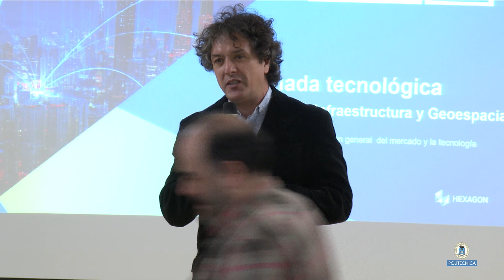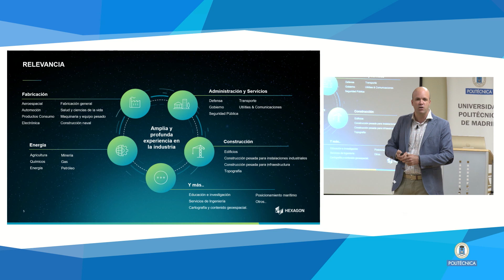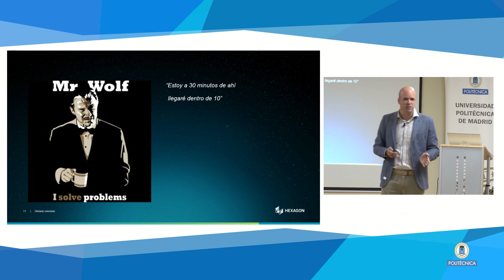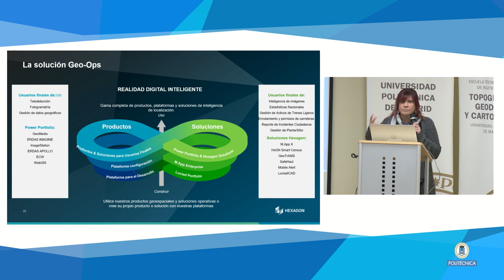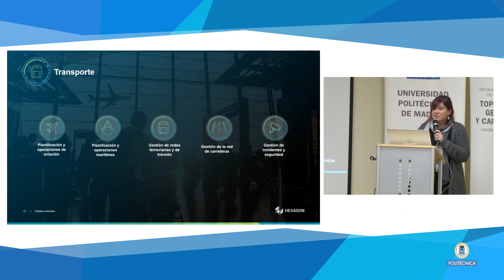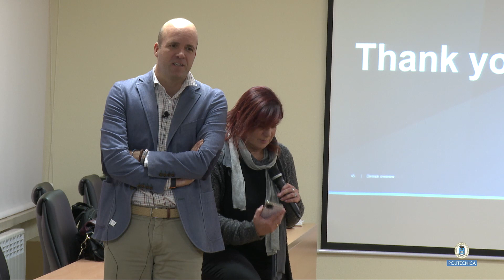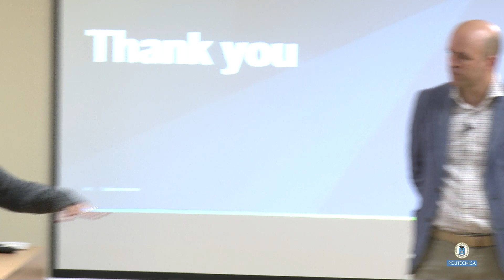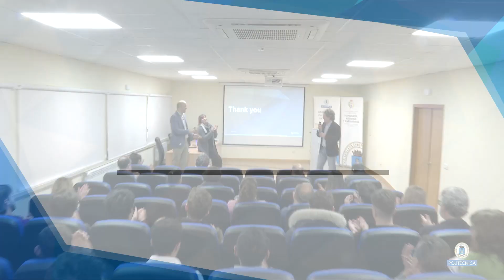Conoce Hexagon, una empresa puntera en el ámbito geoespacial: aspectos que te ayudarán en tu futuro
El pasado miércoles 22 de noviembre continuaron las Charlas Geomáticas y Geoespaciales 23/24 con Begoña Verdejo y Julio Lerena, que llevaron a los estudiantes toda su experiencia en una empresa tan importante del sector como Hexagon.

Begoña Verdejo, asesora de Desarrollo de Negocios para la división de Seguridad, Infraestructura y Geoespacial de Hexagon y Julio Lerena, Sales Manager para Hexagon España  vinieron a la Escuela a esta magnifica charla sobre todo lo que les espera a nuestros alumnos y alumnas en el mercado de trabajo.

Primero Julio contó que habilidades e inquietudes necesitan desarrollar los estudiantes una vez graduados. Especificando que con el título no solo vale. Se necesitan las ganas y el continuo aprendizaje para ser mejor profesional día a día.

Después, Begoña habló de alguno de los casos reales que desarrolla como asesora en Hexagon exponiendo que ella misma fue alumna de la escuela y qué hizo para llegar donde está ahora. Destacó que es muy importante la autoformación constante y la motivación día a día para que tu trabajo se valore.

Hexagon y la Escuela comparten la Cátedra La Cátedra Erdas – Hexagon es una propuesta transversal de la UPM y la Empresa Hexagon con la que se pretende dotar de recursos de la aplicación ERDAS Imagine para labores de Docencia en asignaturas y Laboratorios e Investigación tanto en Proyectos. Como en Centros de Investigación reconocidos de la UPM; llegando a cuantos más docentes, investigadores y alumnos sea posible.